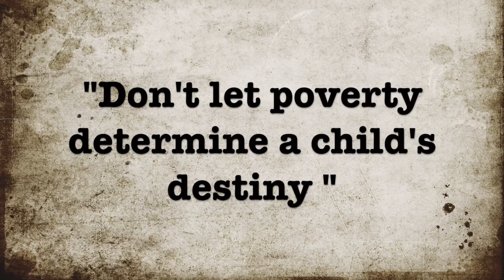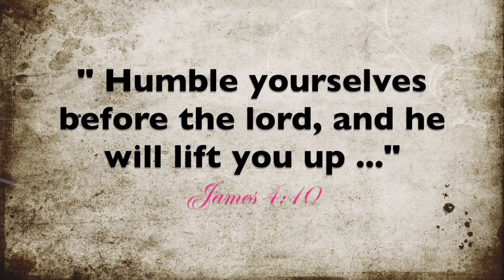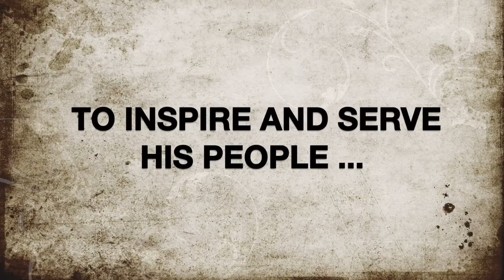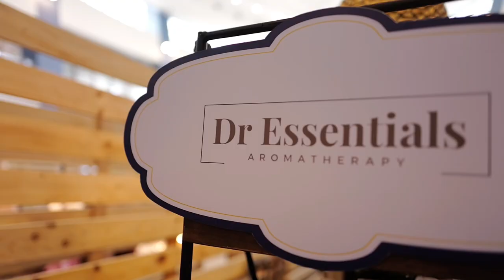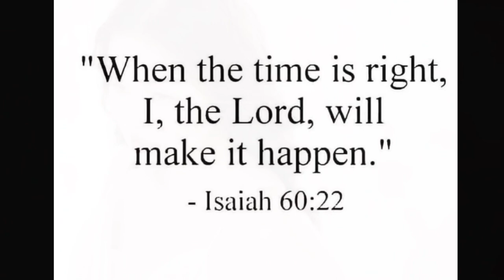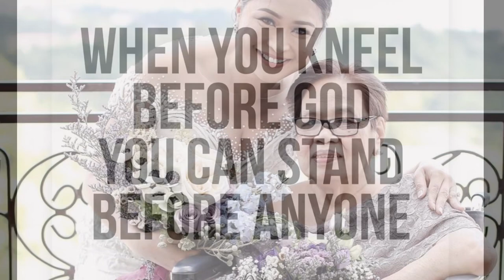Story of my life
Ms. Daisy Reyes-Tobias is a Filipino beauty queen, film and television actress, singer, TV-host, politician and businesswoman. She was crowned Binibining Pilipinas World 1996. She earned the title as the Beauty Queen Diva. She is a former councilor in Pateros, Philippines. Daisy is also the founder and owner of Dr. Essentials Aromatherapy and  other beauty products.